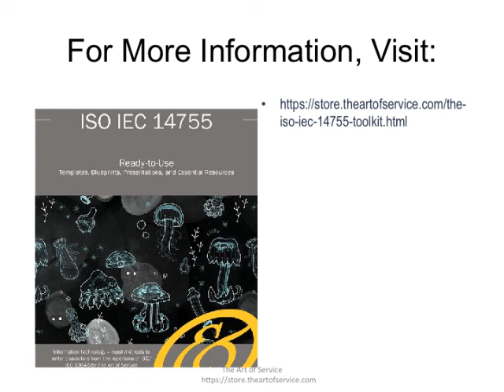The ISO IEC 14755 Toolkit